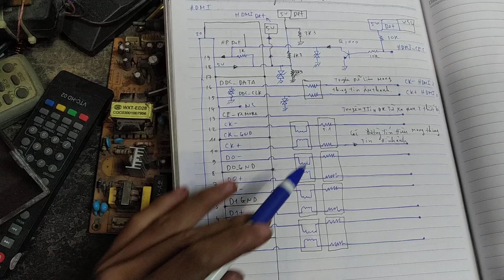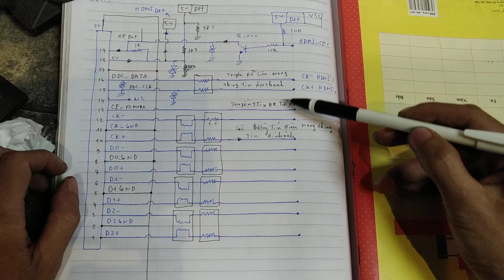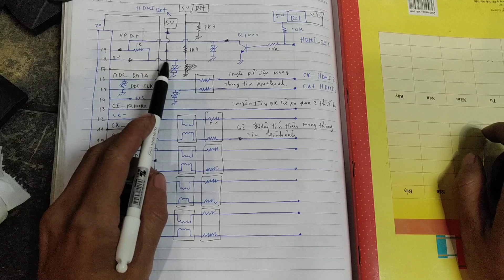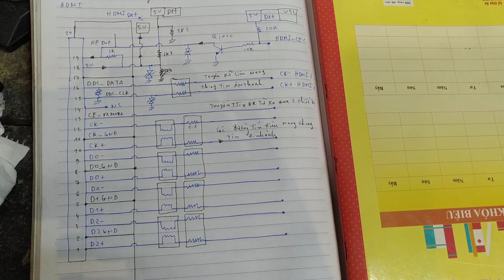Phân tích bệnh mất HDMI trên tivi siêu mỏng và nguyên lí cổng hdmi